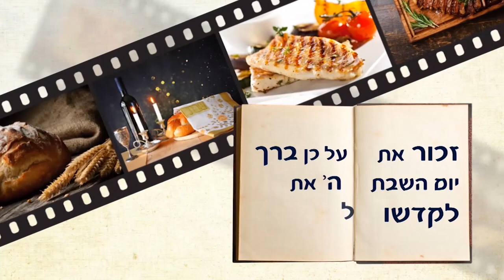השבוע מדליקים נרות חנוכה! איך מדליקים? ומה הדינים? כנסו! | הרב רפאל זר HD